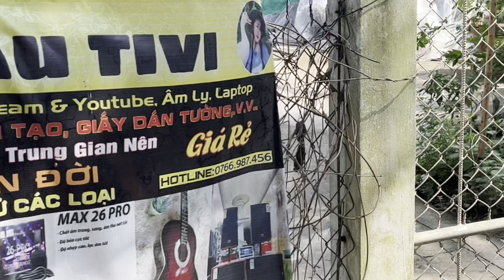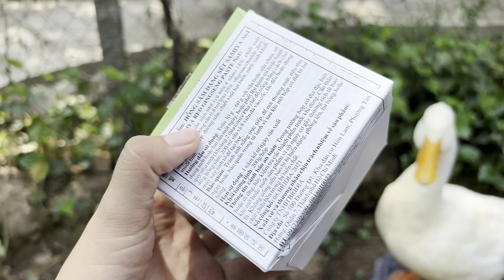Tan Học Đi Về Nhà Mua BÁNH HAMBURGER với Hồng Sâm Hàn Quốc mời Cha Mẹ. Bim Bim Mừng Thấy Chủ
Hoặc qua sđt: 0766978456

Nội dung video không thể tránh sai sót về bản quyền âm thanh hoặc hình ảnh...